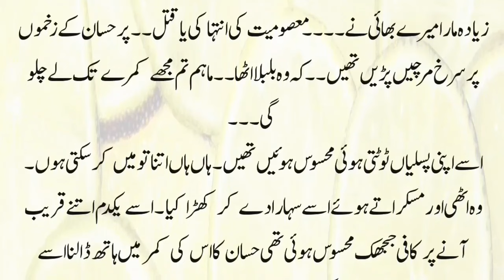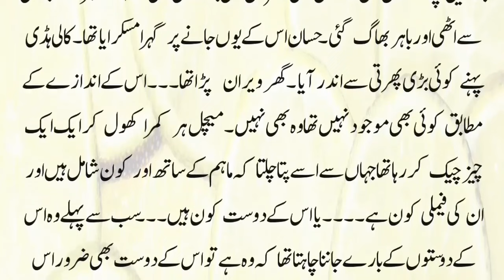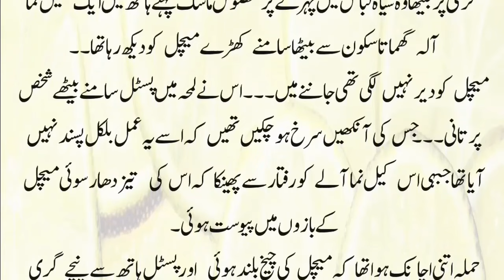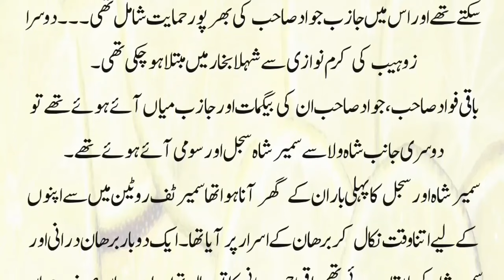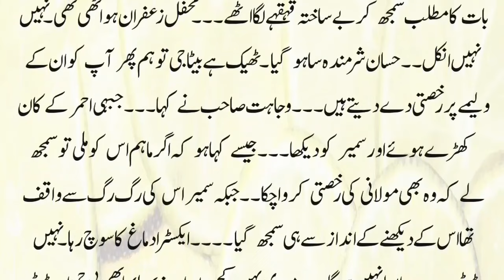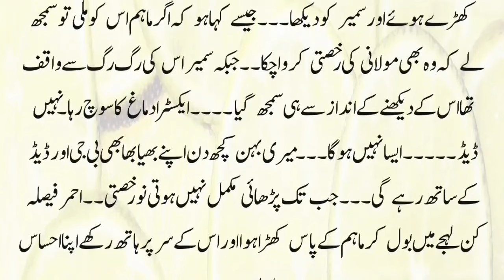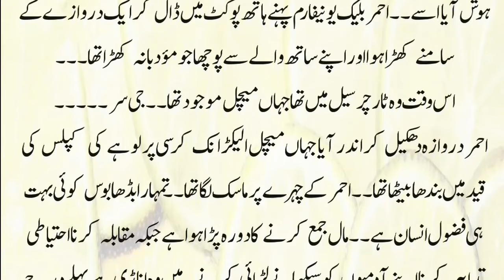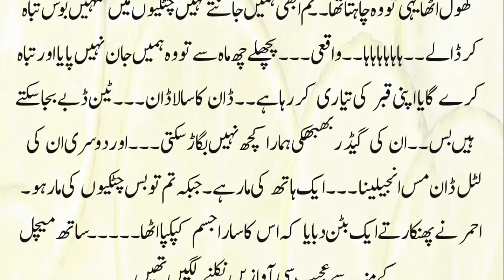Forced marriage based | Part 30 | Rude And Rich Hero | Innocent Herione | Urdu Fantacy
Forced marriage based | Part 11 | Rude And Rich Hero | Innocent Herione | Urdu Fantacy

Rude HeroBased
Rich hero